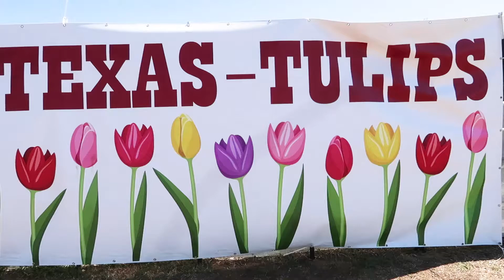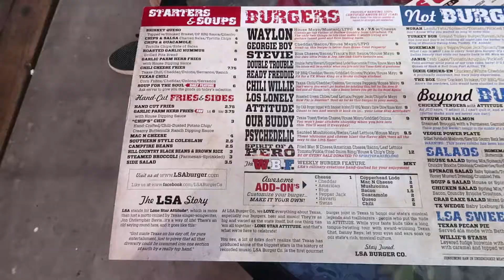A|K Denton, TX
Follow us as we do a small photo shoot and dance among the flowers! It was a beautiful day in our lives as well as in Denton, TX. After the Texas Tulips we adventure into downtown for some margs and good burgers. Nothing like a little LSA "Lone Star Attitude" to get the heart pumping.